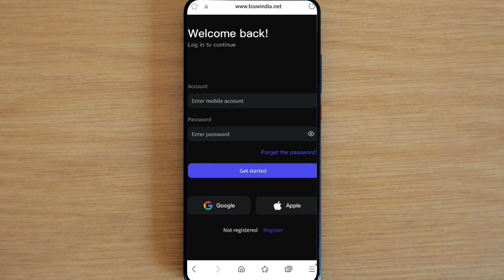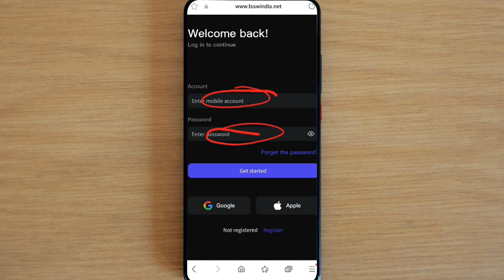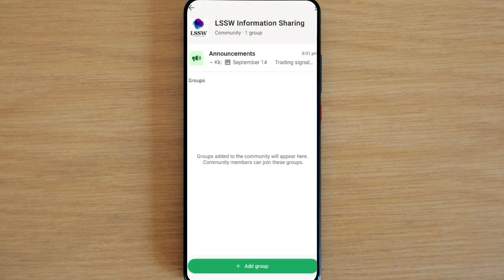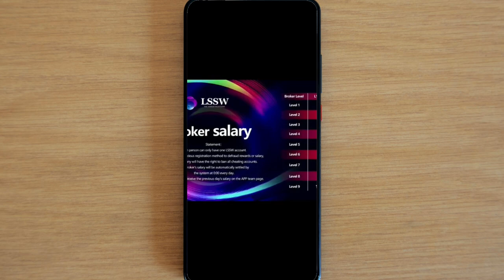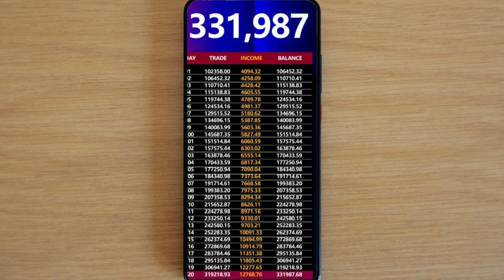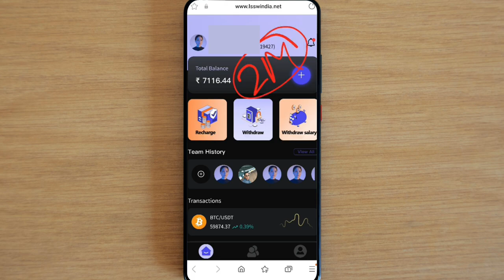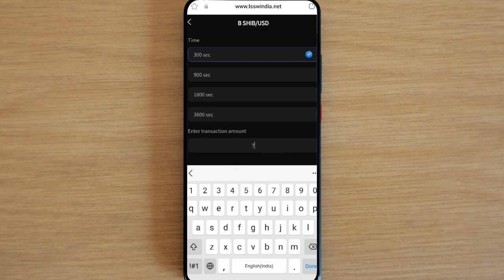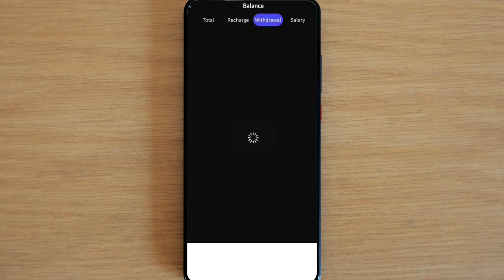फ्री में पैसे कैसे कमाएं | Free Earning App 2024 | Paise Kaise Kamaye | LSSW App | LSSW FULL DETAILS